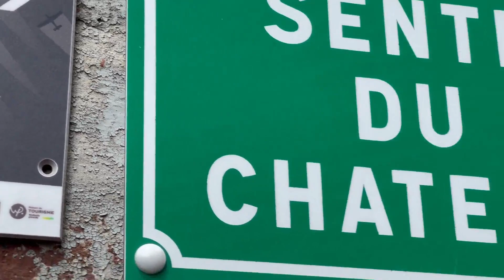BACHY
Notre randonnée du 29 juillet 2021 à Bachy, sur les pas de Monique.
credit musique
Chucky the Construction Worker Stings   Kevin Mac Leod

Rather Erratic   Benjamin Rice

Could Stay Forever    Joe E. Lee